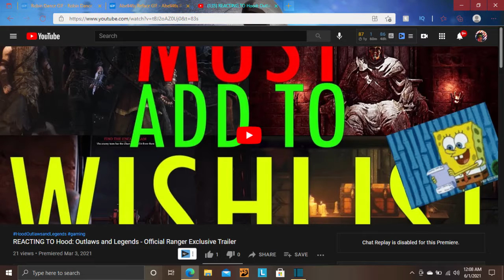Is It Worth It | Hood: Outlaws and Legends gameplay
hood outlaws and legends gameplay video.
I play the game hood outlaws and legends and give my opinion of the game